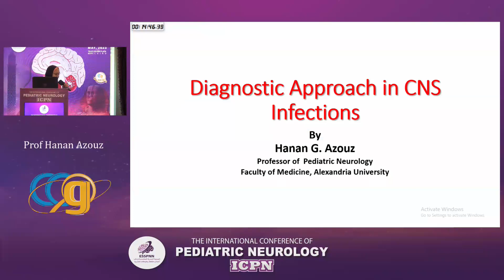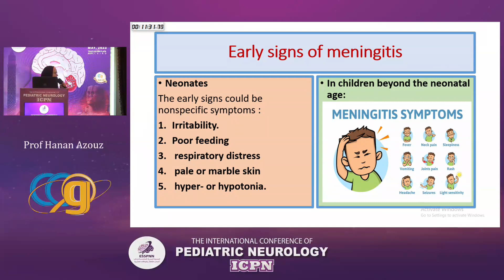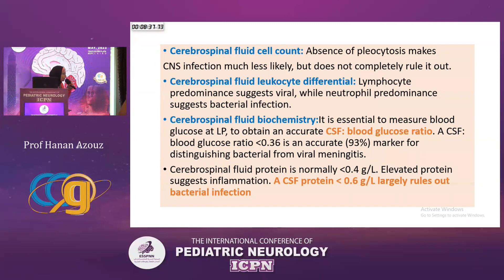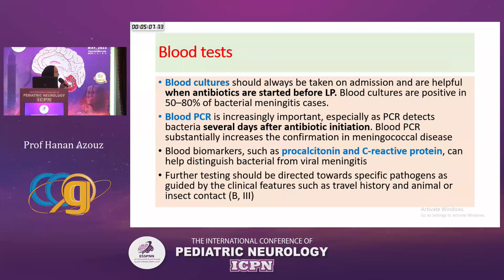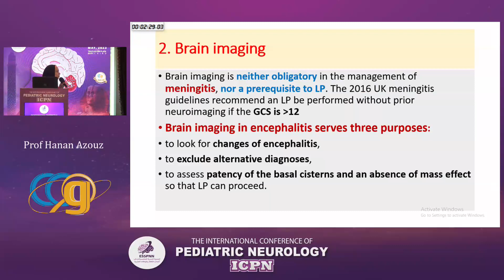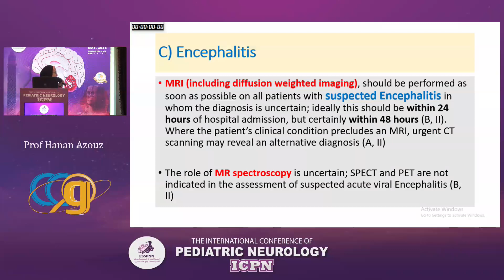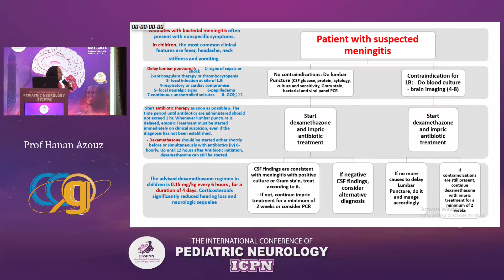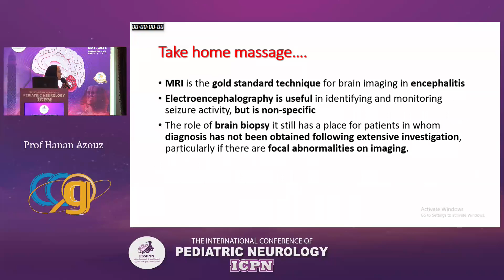Diagnostic Approach in CNS Infections Prof Hanan Azouz